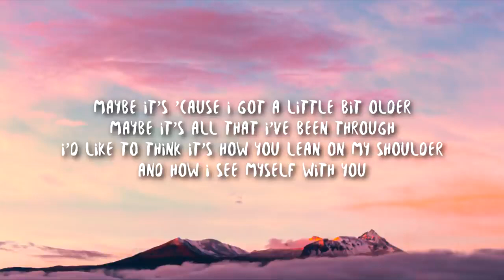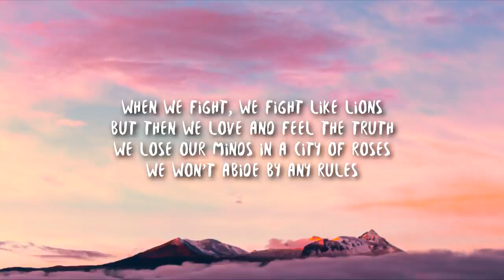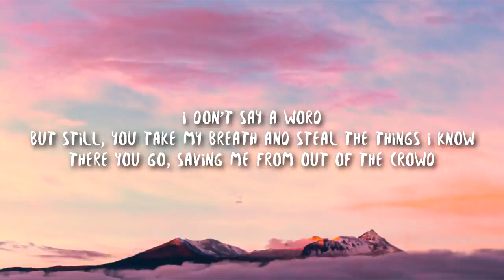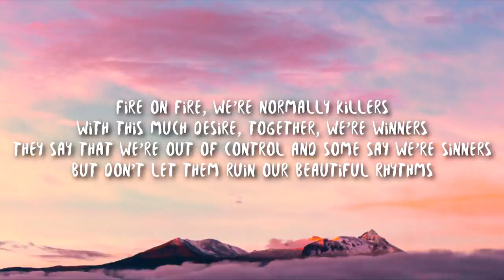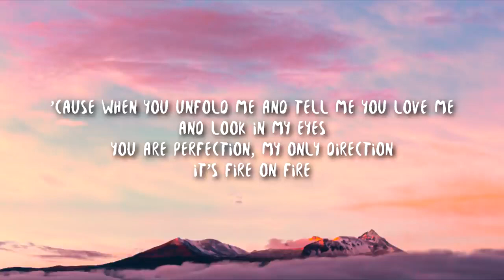Sam Smith Fire on Fire ( Lyrics 🎵🎶)